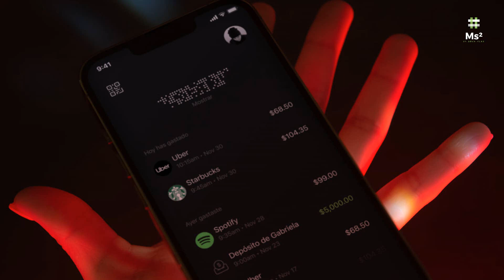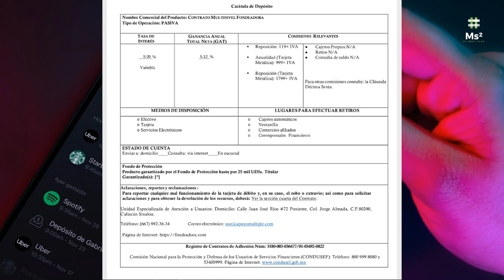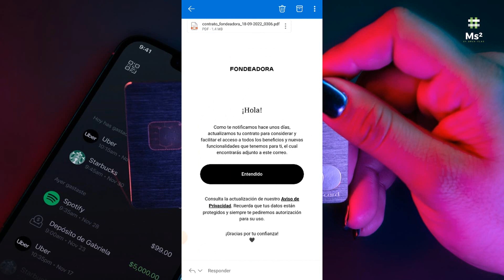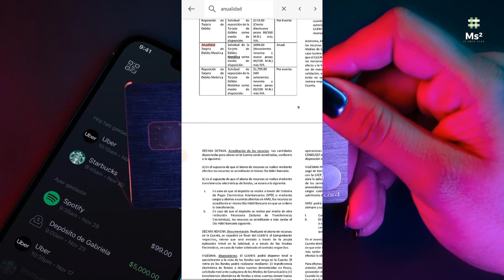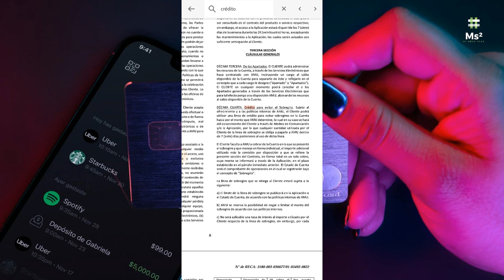Cambios En FONDEADORA Crédito De Sobregiro Oficial Baja Anualidad De Metal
Como te notificamos hace unos días, actualizamos tu contrato para considerar y facilitar el acceso a todos los beneficios y nuevas funcionalidades que tenemos para ti, el cual encontrarás adjunto a este correo.

El día de hoy recibiste un correo acerca de la cancelación de tu cuenta debido al final de la relación con Financiera Sustentable S.A. de C.V., S.F.P.

Queremos confirmarte que tu cuenta tiene que ser cancelada pero ¡no te preocupes!

Fondeadora® evolucionó y ahora es una marca de Apoyo Múltiple S.A. de C.V., S.F.P. a través de la cual podrás seguir siendo parte de nuestra comunidad de más de 400,000 usuarios y tener una cuenta con todos los beneficios que tanto has esperado:

—Acceso al reto para Tarjeta de Metal 🤘
—Rendimientos del 5% anual 🤑
—Tarjeta QR infoless
—Tarjeta virtual para compras seguras en línea
—Transferencias inmediatas 24/7
—¡Y más por venir! 🚀

Entra a tu app para cancelar tu cuenta, transferir tu saldo y/o crear una nueva cuenta en Fondeadora®.

Para crear tu nueva cuenta:
1. Entra a la app y da clic en el banner que te aparecerá.
2. Elige la opción ‘Nueva Cuenta Fondeadora®’ y completa el proceso.
3. ¡Listo! Podrás disfrutar de tu nueva cuenta con todos los beneficios.

Recuerda que tienes hasta el 18 de agosto 2022.

realiza tu primera compra de $50 MXN o más y recibe $50 MXN de 🎁 para usarlos en lo que quieras.

Código: BZ94I7

1. Pedirla
2. Ingresa el código alejandro152829
3. Disfruta de $400 pesos de bono de bienvenida al gastar $5,000 en tu primer mes